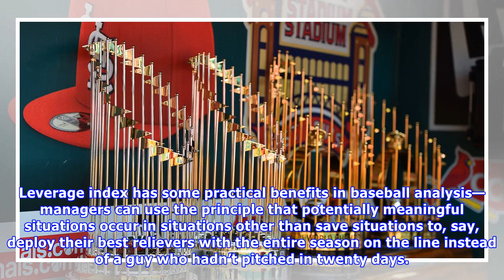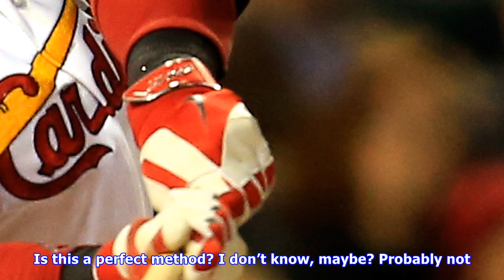The most exciting cardinals world series wins (according to science)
Tonight, Game 6 of the 2017 World Series will be played, and a team might win the World Series. It will be the first game of the 2017 season which might be the final baseball game of the season. It’s a bittersweet realization, as the end of the season means months without baseball, but it also means that baseball is about to be really, really exciting for a game or two. Perhaps the Houston Astros will win their first World Series—they already won their first-ever World Series game six days ago (...